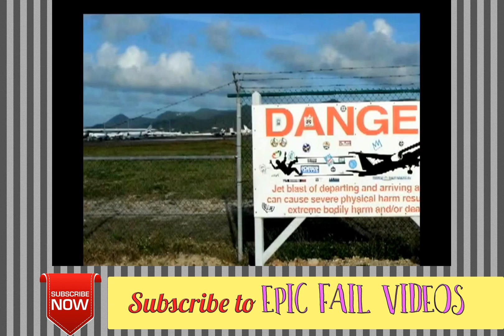Boeing Jet Blast - Throws Person On The Ground - YouTube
This is an amazing video of Boeing Jet Blast  - Throws Person On The Ground - YouTubeWatch this funny and interesting video that went viral with the name of Boeing Jet Blast  - Throws Person On The Ground - YouTube Don't Forget to subscribe to this channel